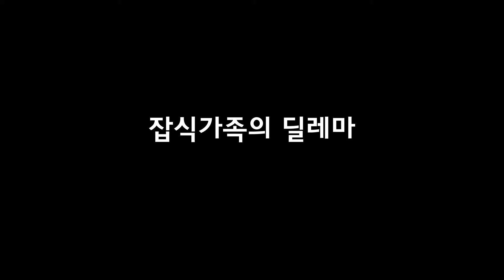잡식가족의 딜레마 Omnivorous Family | 15th JEONJU IFF OFFICIAL TRAILER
제15회 전주국제영화제 코리아 시네마스케이프 '잡식가족의 딜레마'
The 15th Jeonju International Film Festival_KF_Omnivorous Family